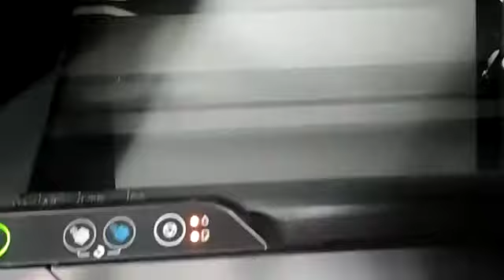Ye problem kis kis ko aara hai comment krke btaye suppurt ham karenge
Guys ye problem jis jis bhai ko aari hai or printer red light blinknkr rha hai or computer se print dene pr service required ka error msg aara hai to hmai whaysaap kr support le skte hai

Hey Guys aaz is video me mene aapko btaya hai ki aap apne epson l 3101 ki red light problems  ko kese fix kr skte hai kavel 2 minut me aapko ek software ki jarurat pdegi jisko resetter probram kha jata hai

video acha laga to like share or comment krke btaye or channel ko subscribe nhi kiya to subscribe kr bell notification on kr de taki koi bhi video uplode kru uski notification aap tak phoche

support

i am this iqupments

samsung S10 lite 8/512
Boya BYM1
Digetach tripod
Mobile Holder